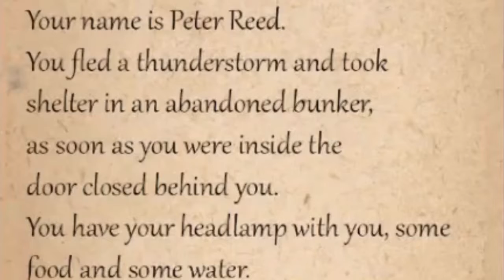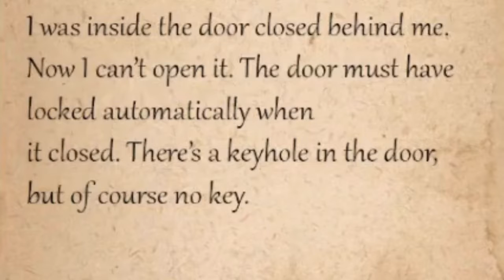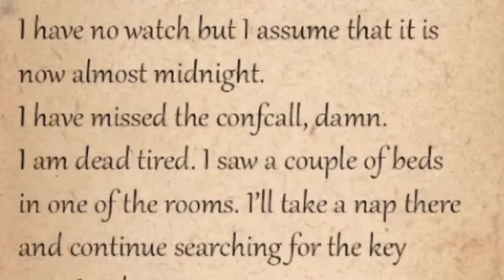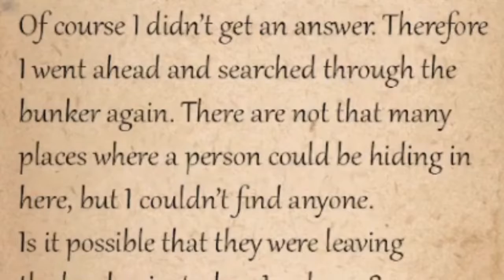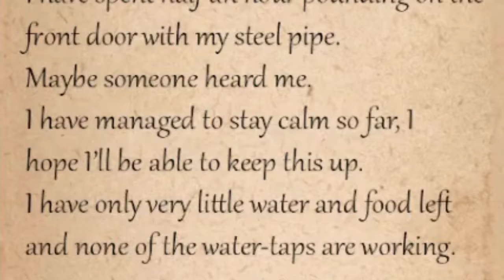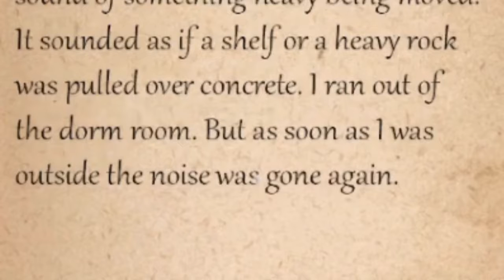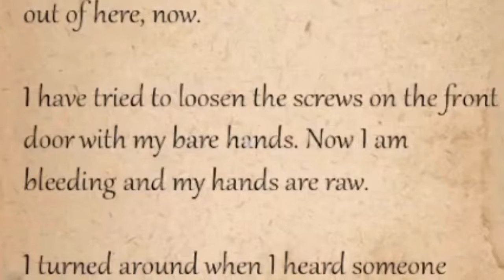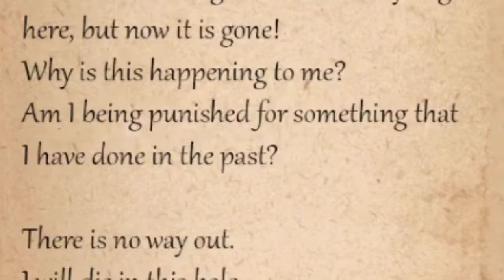Bunker 16 FR | LA FOLIE DANS UN BUNKER!!!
Bienvenue sur cette nouvelle vidéo sur un vieux jeux d'horreur qui est Bunker 16, le jeux se situe pendant un orage où notre personnage est partie s'abriter dans un bunker qui le mènera a sa fin.